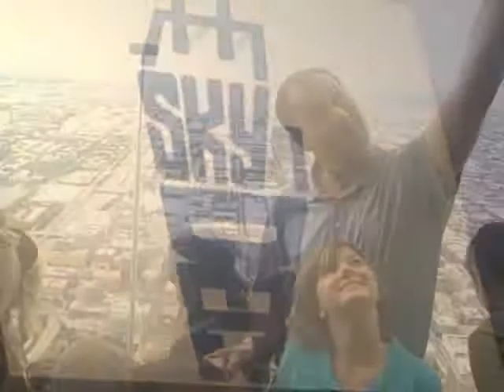Sky Ledge (tower of terror) Chicago 2009